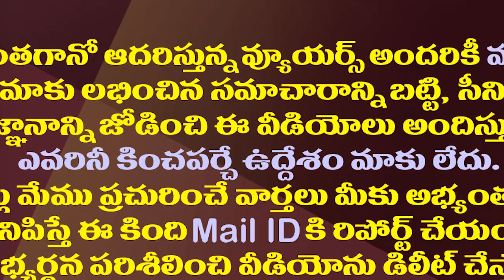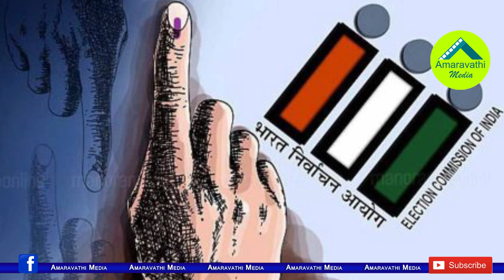ఐప్యాక్ టీమ్ తో జగన్ భేటీ..విషయం ఇదే| CM Jagan Hold Meeting With IPAC Team Amid Early Poll Rumors